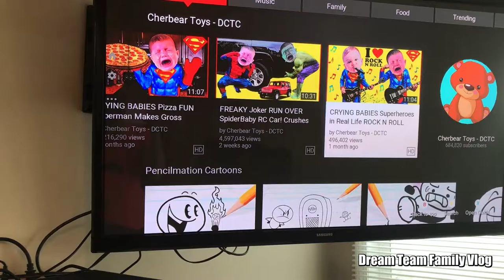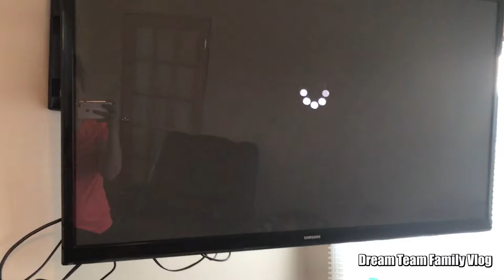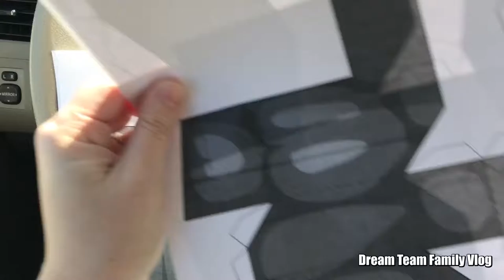Can We Do Everything In Time, Famtastic Vlog, Can We Meet Our Schedule Deadline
Can We Do Everything In Time, Family Vlog, Can We Meet Our Schedule Deadline

I made out a schedule for us today! Did we do everything? Watch to find out!